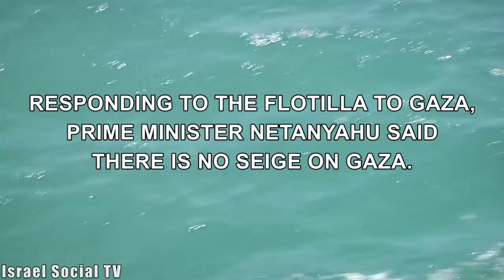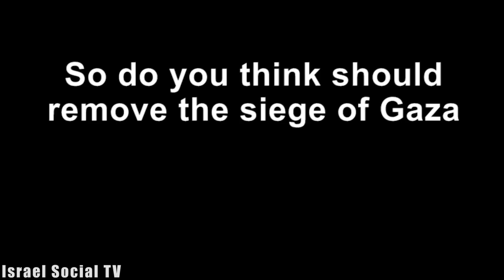Is there a siege on Gaza?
In response to the flotilla to Gaza, Prime Minister Benjamin Netanyahu said that there is no blockade on Gaza. The day before the military takeover of the flotilla ship to Gaza , we went to ask the public whether they thought there Siege